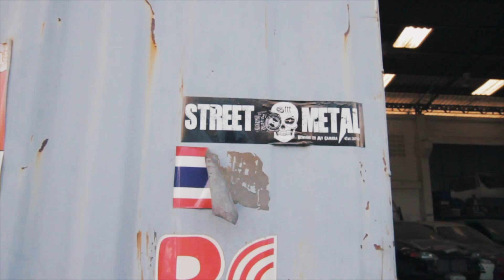Streetmetal ขอป่วน Project ใหม่ พี่ ตี้ GT Garage !!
มีโอกาสได้เข้าไปหาพี่ ตี้ เลย ขอ พาเพื่อนๆทัวร์ อู่ แก สักหน่อย พร้อมไปพูดคุย โปรเจ็คใหม่ พร้อมทั้งหาความรู้ไปกับพี่เขา กันเลย